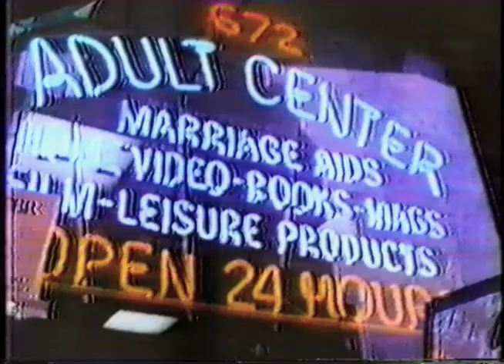Here In America 1984.mov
Here in America is the first song ever written by American singer/songwriter Michael W. McCormack, AKA The Whale. Music video by The Whale performing Here In America.

Here in America is the first song ever written by American singer/songwriter Michael W. McCormack, AKA The Whale.A recording was made with his friends Craig Furkas, Miguel Gutierez, Hubie Crawford and Jim Van Dyke in 1984. A video was produced shortly there after and edited in the basement of the Henry Ford Community College Fine Arts Center.

The Official Video for Here In America was submitted to MTV Basement Tapes and shopped to LA record companies in the summer of 1984 .

My first video as producer, director and star. Was I delusional? Maybe so. I was in college. Ronal Reagan was running for re - election as President of The United States Of America. Are you better off than you were 4 years ago? I submitted this video to MTV Basement tapes. It never got played. Oh well. Here it is again just for you.

Here In America
Words & Music by The Whale,

ASCAP